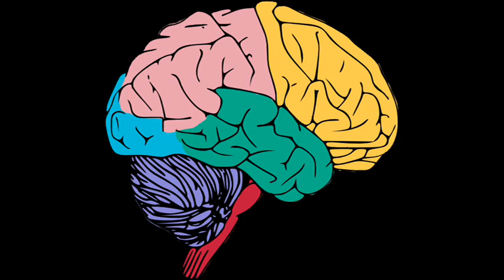Mindraker (Xtrahard mix)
There is a different mix of this available on my Pocketband profile.